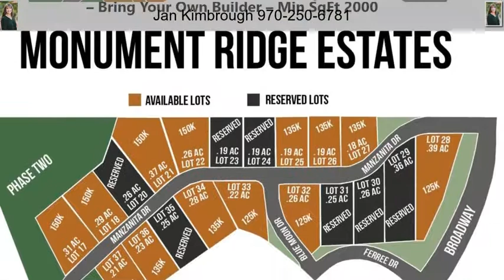Lot 28 Manzanita Drive Grand Junction CO 81507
Bring your own builder or use ours! Incredible location on the Redlands in the Wingate Elementary School and Fruita Monument High School catchments. Early release of these lots for reservation with anticipation that home construction can begin in Aug. 2021.  Lot sizes range from .18 to .39 acres, and priced from $125k - 150k.  Hiking, biking and all kinds of outdoor activities at your doorstep, Two Rivers Winery within walking distance! Preliminary plat, covenants and Architectural Control guidelines available.  Minimum sq. ft. for ranch style is 2000 sq. ft..  $5,000 refundable fee reserves your lot for 60 days.